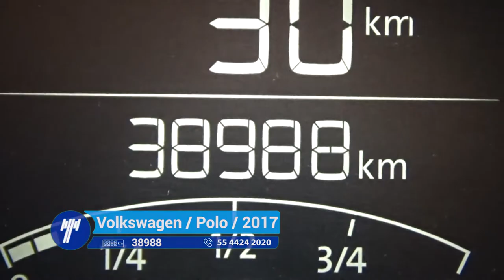Volkswagen / Polo / 2017- HT041192